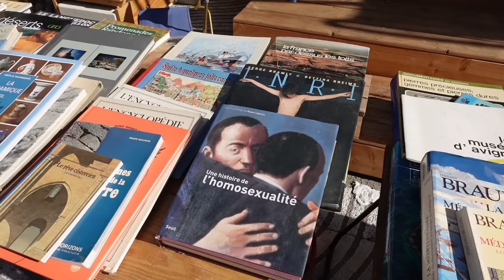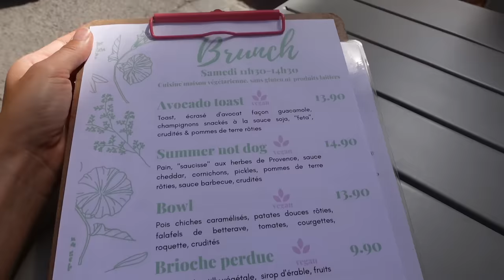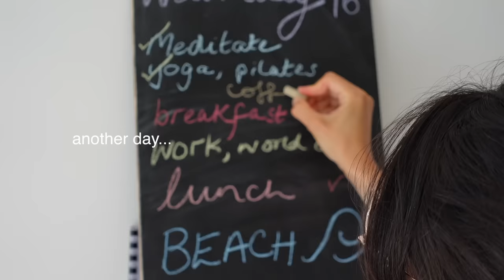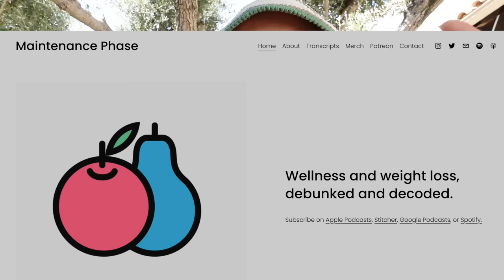a summer holiday in france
*nb: i don't have Good Reads, instead you can follow my regularly updated reading lists